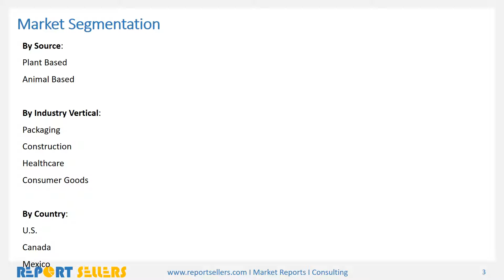North America Bioadhesive Market Research Report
North America Bioadhesive Market is projected to grow at a CAGR of 12.24%, reaching a market size of US$1,106 million in 2022, increasing from US$604 million in 2017 For more information please